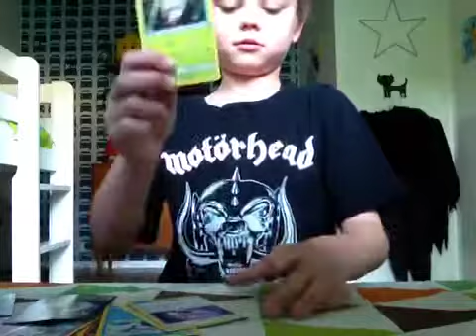Visar mina nya pokémon kort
Monster Manne